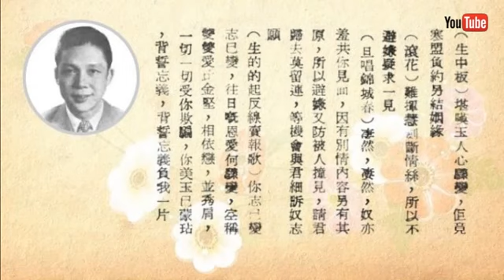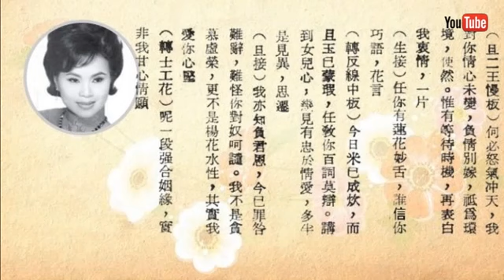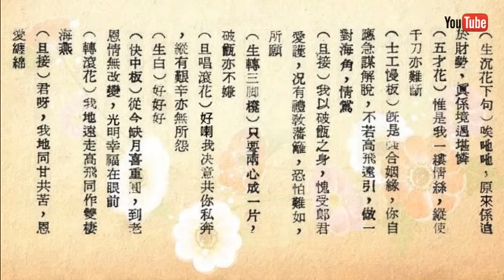私 奔 黃千歲 譚倩紅